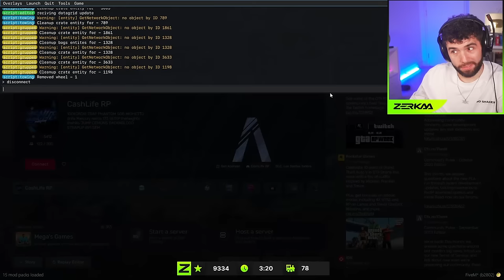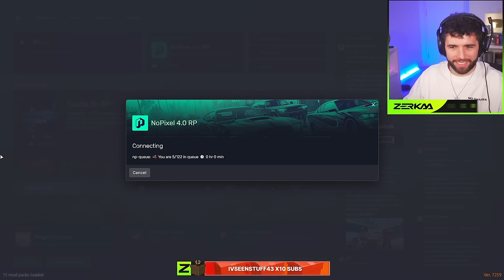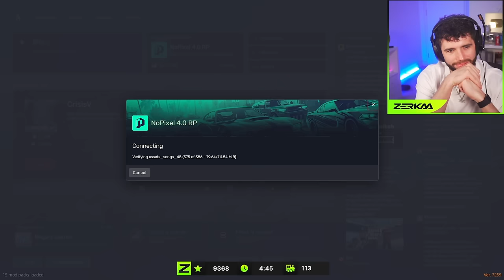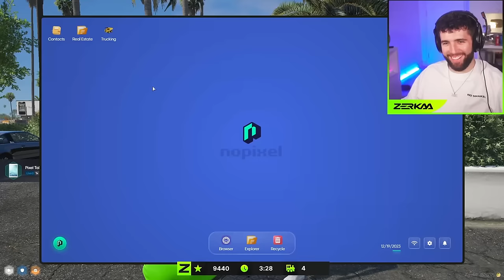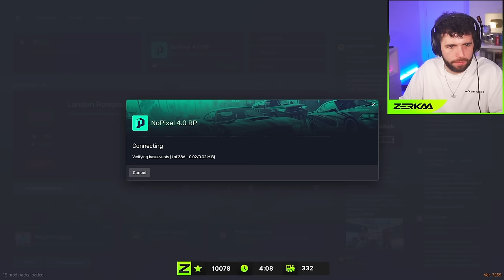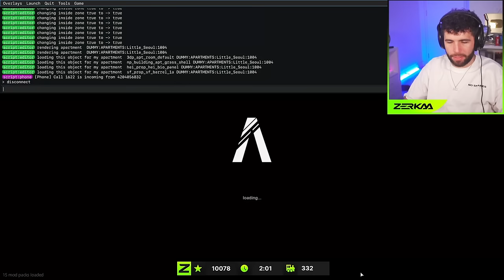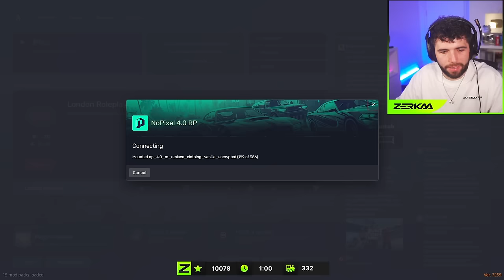TOMMY T RUNS A RESTAURANT *GONE WRONG* (NoPixel 4.0)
How Tommy T Sent NoPixel 4.0 Into CHAOS…
📽️• Originally Streamed: 19th December 2023